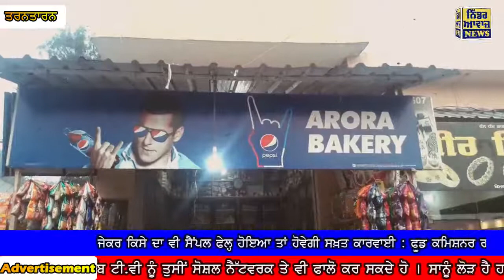ਮਿਲਾਵਟਖੋਰੀ ਨੂੰ ਨਕੇਲ ਪਾਉਣ ਲਈ ਸਿਹਤ ਮਹਿਕਮਾ ਹੋਇਆ ਚੌਕਸ,ਅੱਡਾ ਅਲਗੋ ਕੋਠੀ ਦੀਆਂ ਦੁਕਾਨਾਂ ਦੇ ਭਰੇ ਸੈਪਲ